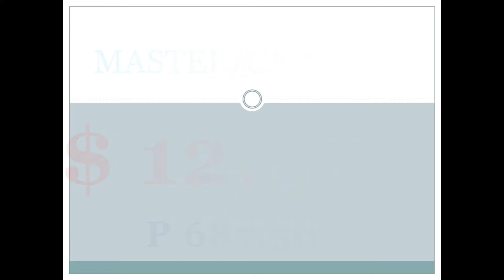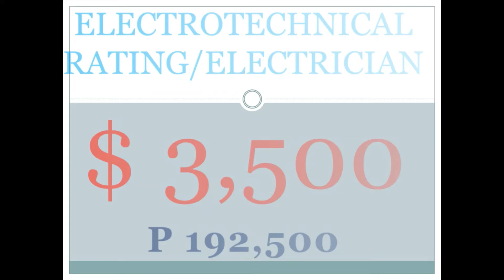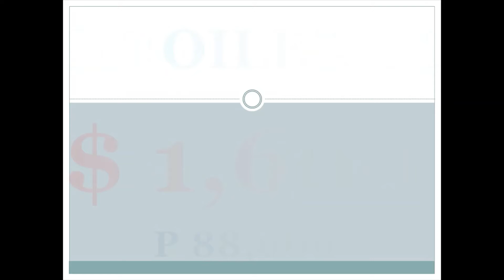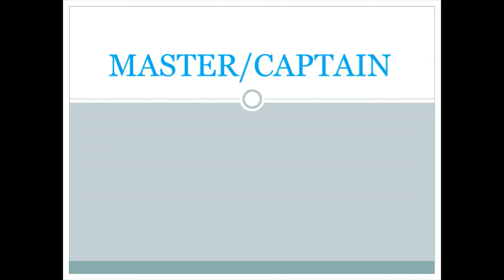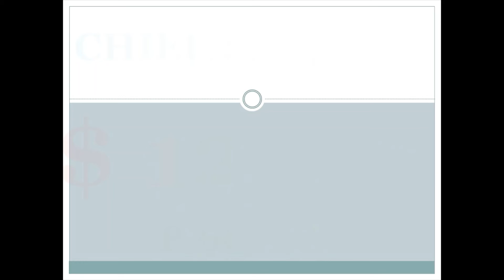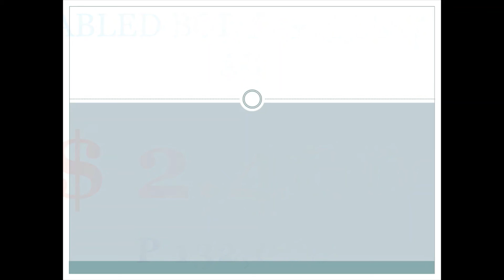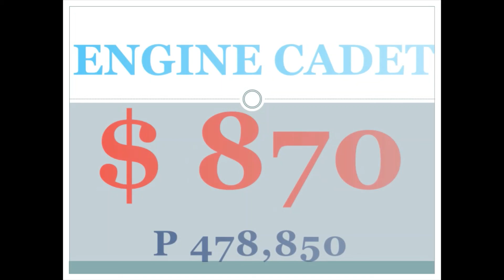MAGKANO ANG SAHOD NG PINOY SEAMAN SA LPG TANKER NA BARKO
in this video i will show the range salary of a Flipino seaman working on an LPG TANKER SHIP internationally